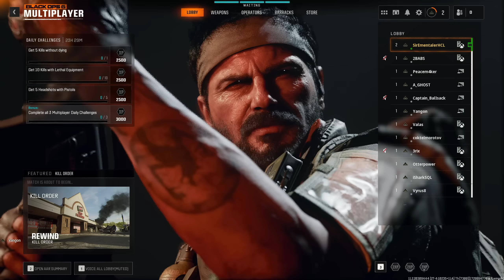COD: Black Ops 6 multiplayer JE ČISTI KAOS